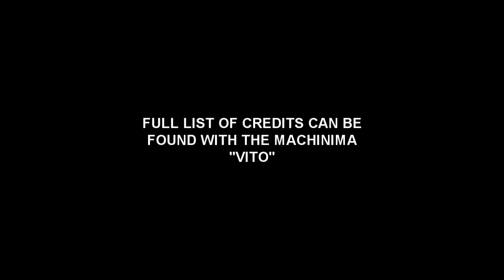Vito - Bloopers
After working for a while on a film with several cast, there are always mistakes and funny moments. Here is a compilation of that with the filming of Vito, enjoy!

For credits, please see the machinima, Vito.